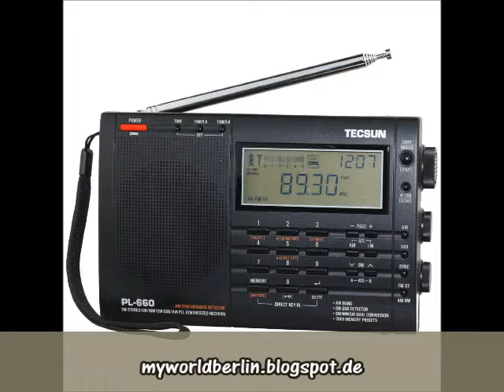Radio Prague in English at August 1st, 2015 at 0.30 am (UTC) on 9955 kHz via WRMI Okeechobee/Florida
Radio Prag in Englisch am 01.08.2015 um 0.30 Uhr (UTC) auf 9955 KHz via WRMI Okeechobee/Florida